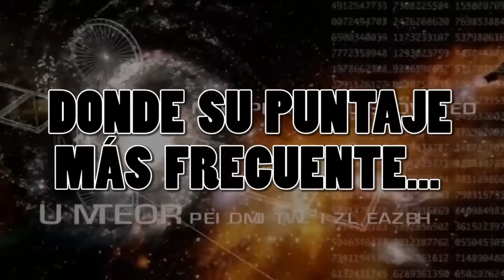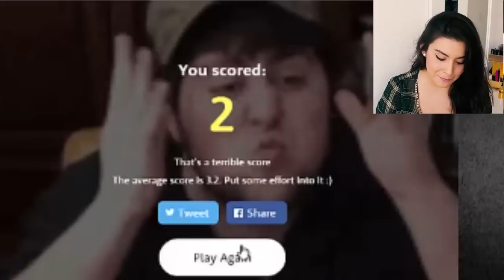¿QUÉ BUSCAMOS MÁS EN GOOGLE? | The Higher Lower Game - Benhu